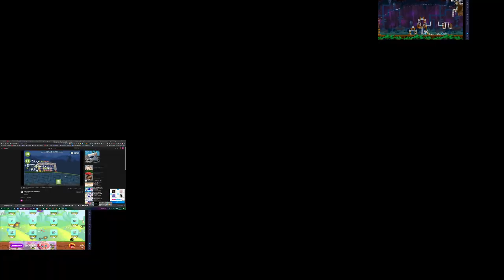Multisource V3 has a Sparta Pulse Base V7 Remix